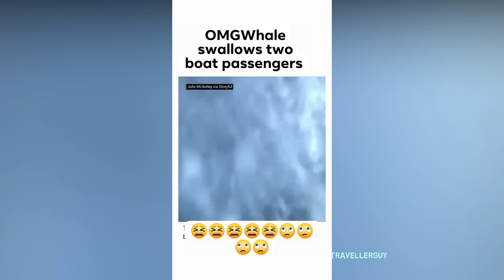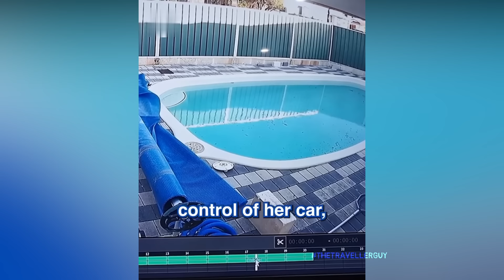MOST STRANGEST VIDEOS ON THE INTERNET | UNEXPLAINED THINGS CAUGHT ON CAMERA | WATCH AT YOUR OWN RISK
Scary Videos

paranormal videos
the unexplained mysteries
unexplained mysteries
unsolved mysteries
strange viral
best viral
traveler guy
traveller guy
caught on camera
strange events
strange sounds
strange weather
mysterious videos
mysterious events
mysterious world
weird videos
trending videos
creepy videos
spooky videos
spooky scary
scary video
strangest
apocalypse
Creepy TikTok
Horror stories
Ghost cat
Unsolved mysteries